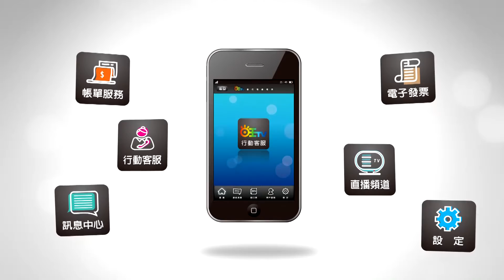世新新聞 阿中部長賞南院夜景 南院贈文創品請防疫團隊多休息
109年6月06日 (六) 世新新聞

阿中部長賞南院夜景 南院贈文創品請防疫團隊多休息

新冠肺炎疫情影響到各行各業，故宮南院也順時鐘的受到波及而人車馬稀﹔陳時中部長受邀來嘉義2天一夜的觀光代言行程，5日晚上就住在南院對面，去年剛開幕，可以腑瞰南院美麗園區的長榮文苑酒店﹔翁章梁縣長也安排阿中部長晚宴後，到南院園區走走，享受悠美的夜色。